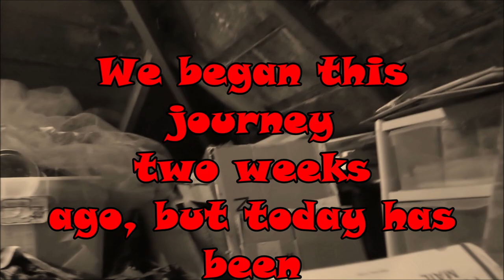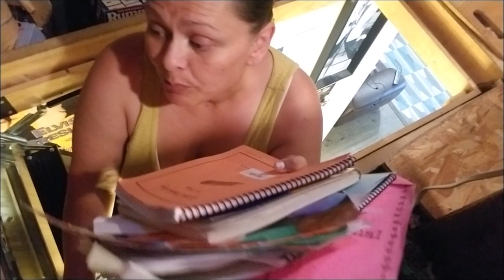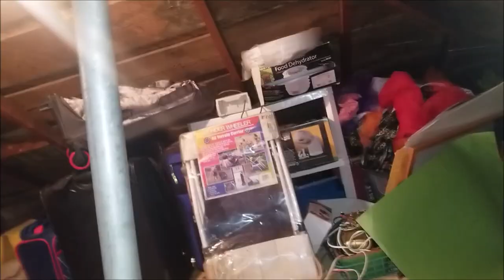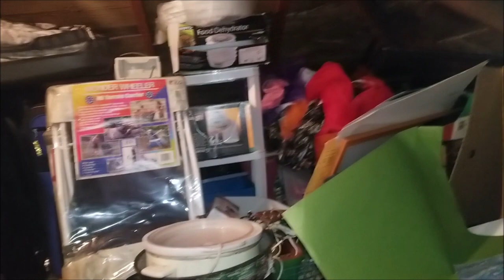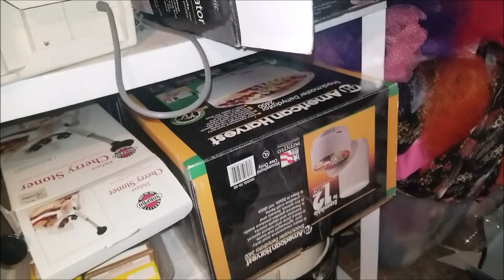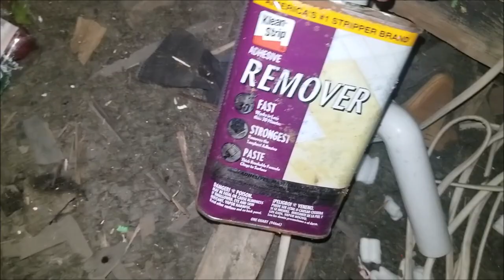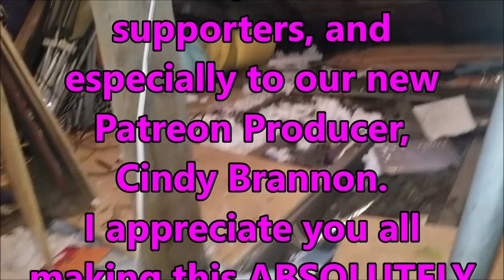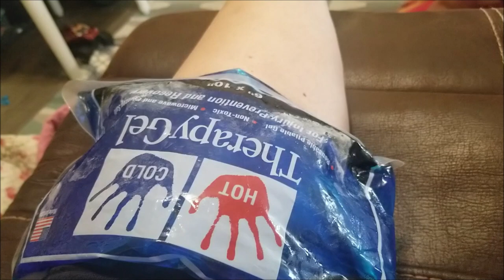DUMPSTER DIVING IN MY ATTIC! How are we EVEN ALIVE?!?!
We are back!!! It has been a crazy journey and it will take time to clean up the mess the hacker left, but together, we can navigate any storm! Welcome to the Frugal Family!